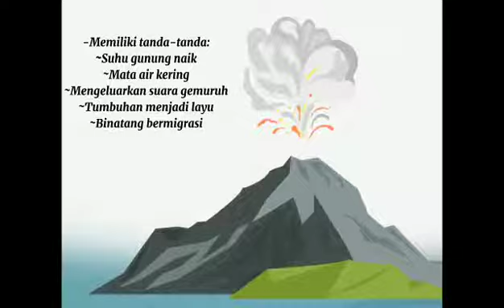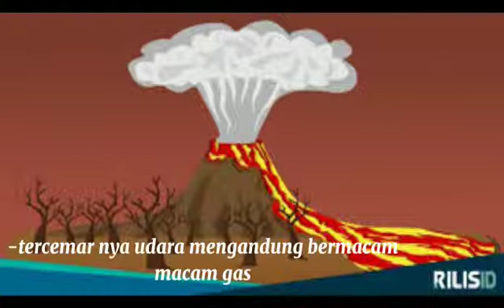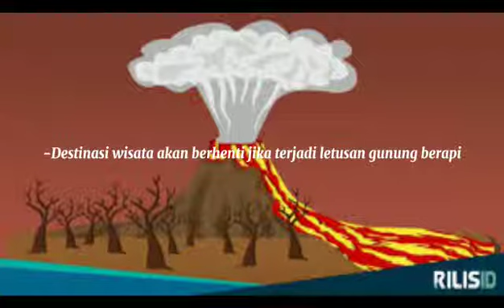Bercerita Mengenai Vulkanisme (Gunung Anak Krakatau)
Halo semunya.. Tutor Geo kembali lagi. Dalam kesempatan kali ini Tutor Geo akan menampilkan karya siswa/siswinya dari kelompok Ayun, dkk kelas X IPS 4 berupa video cerita tentang Gunung Anak Krakatau yang terletak di Selat Sunda. Diihat dari tipenya, tanda-tanda gunung akan meletus, dampak positif dan negatif dari letusan gunung api.

Semoga bermanfaat dan menambah wawasan kita tentang gunung dan materi vulkanisme..